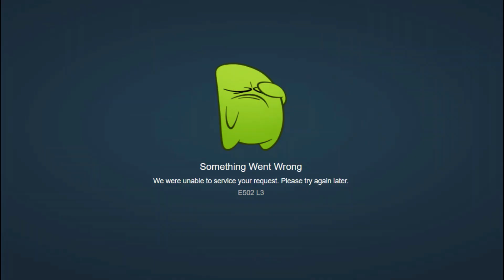Sons of the Forest - Part 1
Couldn't wait to check this out!